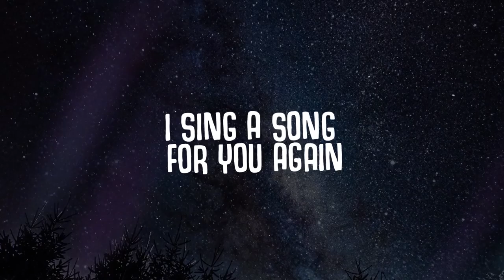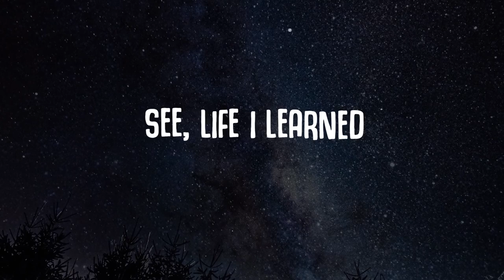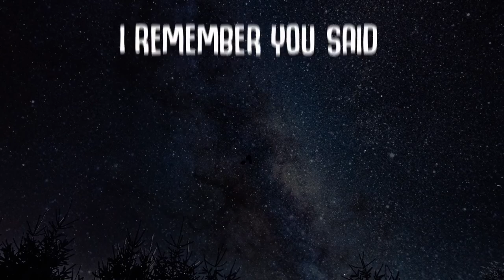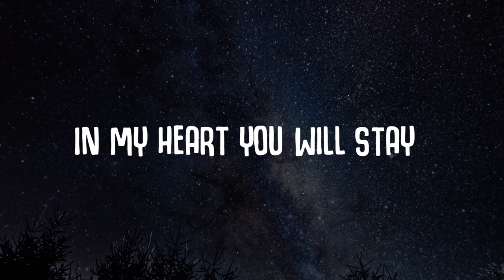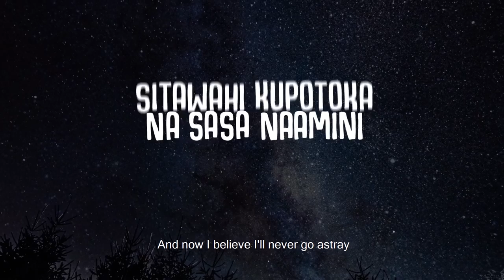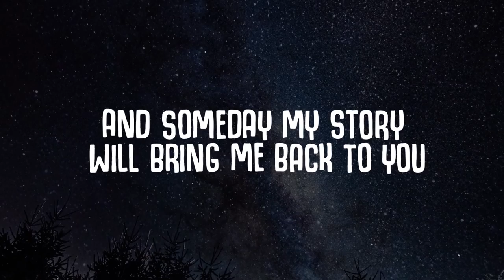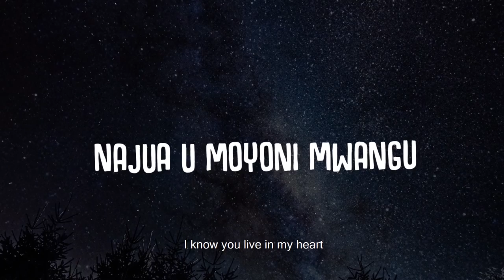Daima- Maria Gakenye Lyric Video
A Few minutes of melancholic and vibrant music.
A story unfolding in parts.
This is a fusion of African aesthetics with Jazz influences.
Vibrant vocal Flava. Hope it blesses you all!

credits:
Composers :
Maria Gakenye
Brian Ngala.
Produced by:
Victor Mukundi